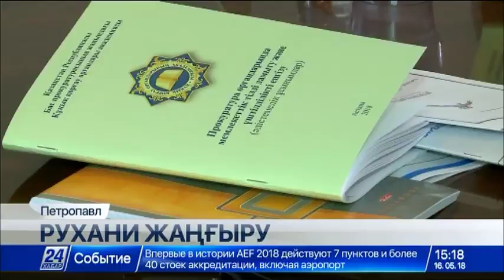Петропавлда құқық қорғаушылардың мемлекеттік тілді меңгеру деңгейі талқыланды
Құқық қорғау қызметкерлерінің мемлекеттік тілді меңгеру деңгейі қандай?

Петропавл қаласында сала мамандары осы тақырып төңірегінде пікір алмасты. Бас прокуратура жанындағы құқық қорғау органдары академиясының «Қазақ тілі баршаға» пікірталас клубы мүшелерінің айтуынша, шенділер қазақша таза сөйлеп, ойын ашық жеткізуі тиіс. Бұл мемлекеттік тілдің мәртебесін арттырып, қолданылу аясын кеңейтуге мүмкіндік береді. Жиынға қатысушылар Елбасы Нұрсұлтан Назарбаевтың «Болашаққа бағдар: рухани жаңғыру» мақаласын талқылап, маңызды құжаттың мән-мазмұнын саралады.